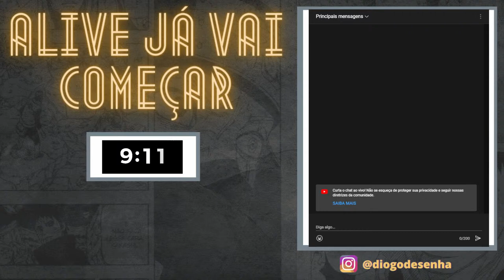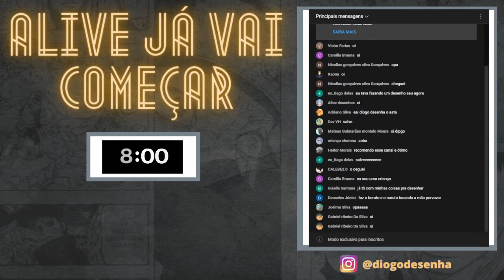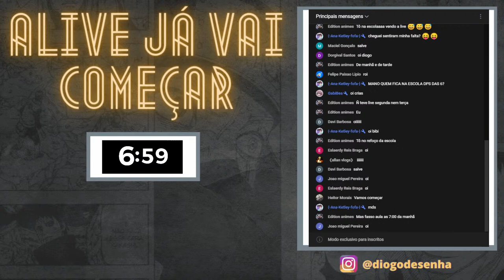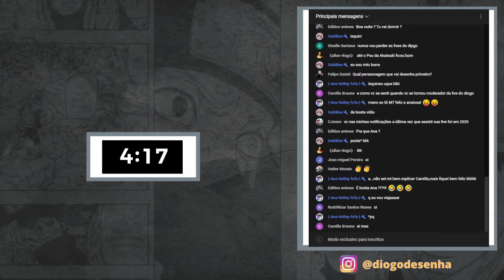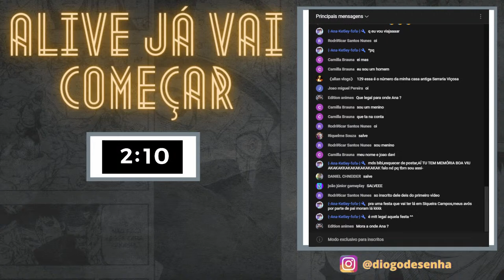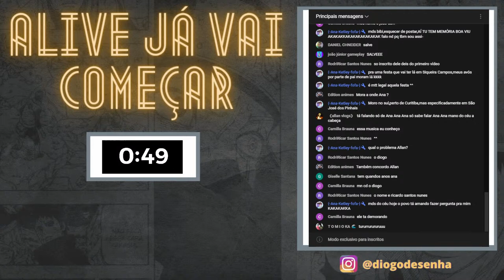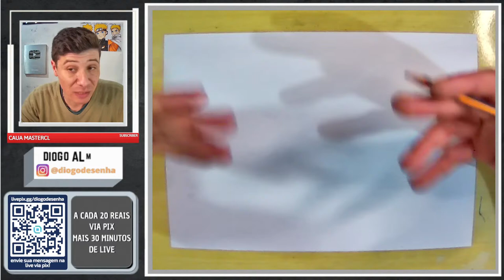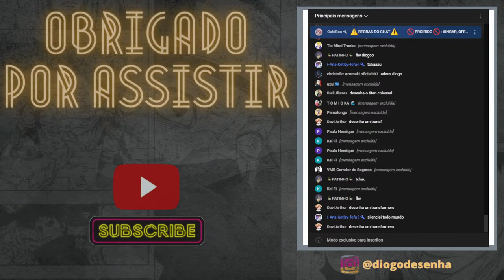DESENHANDO PERSONAGENS do ANIME SPY X FAMILY AO VIVO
Nessa live vou desenhar personagens do anime spy x family